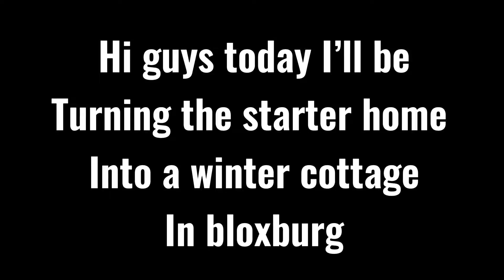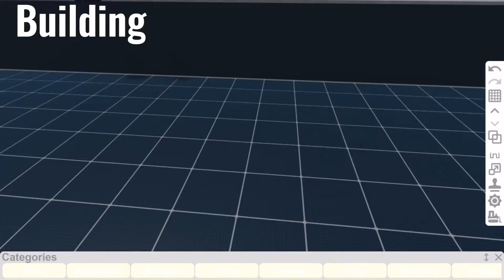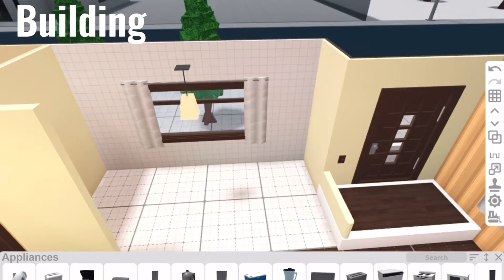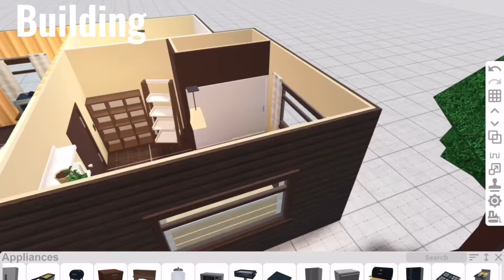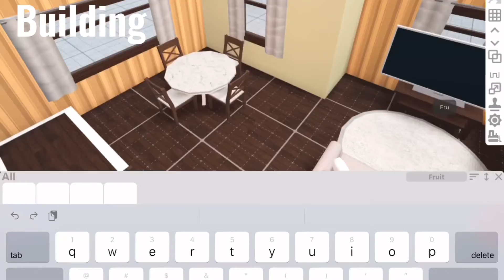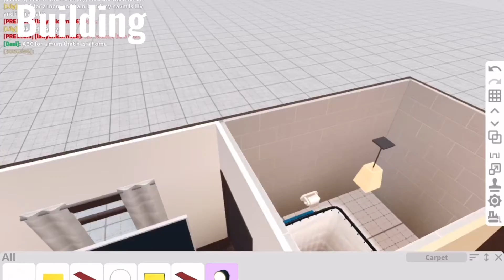Turning the starter house into a winter cottage (bloxburg)